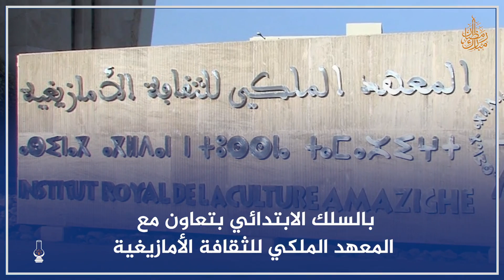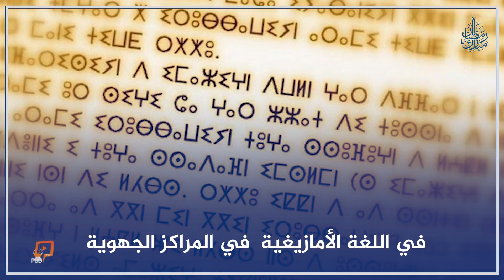الحكومة تقدم على خطوة مهمة في تفعيل الطابع الرسمي للغة الأمازيغية